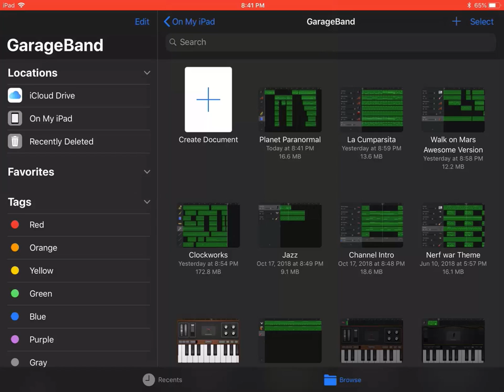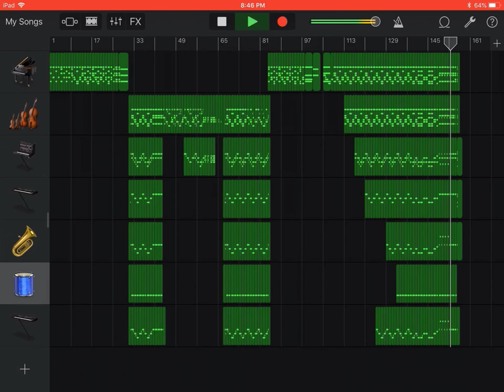Planet Paranormal by Jesse Roth on GarageBand